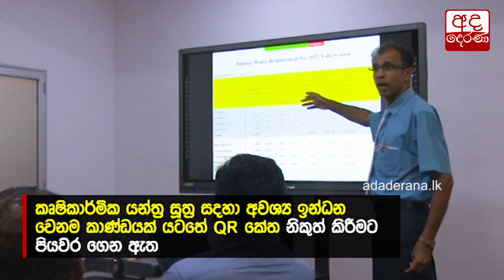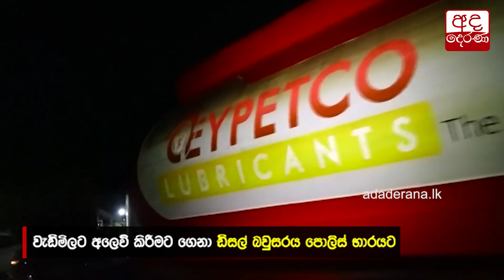වැඩිමිලට දීමට ගිය බවුසරය...